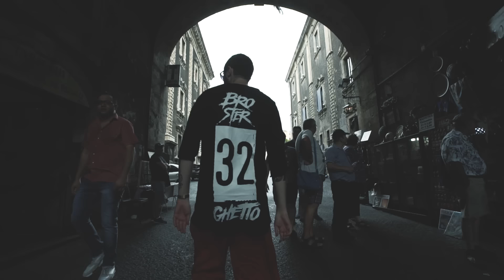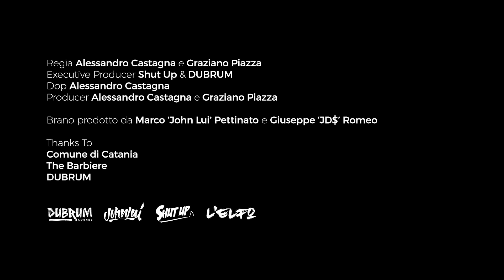L'Elfo - MBARE CHE DICI - prod. by John Lui & JD$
Regia: Alessandro Castagna e Graziano Piazza
Executive producer: SHUT UP e DUBRUM
Dop: Alessandro Castagna
Producer: Alessandro Castagna e Graziano Piazza

Brano prodotto da Marco "John Lui" Pettinato e Giuseppe "JD$" Romeo

Thanks to: comune di Catania, The Barbiere, DUBRUM